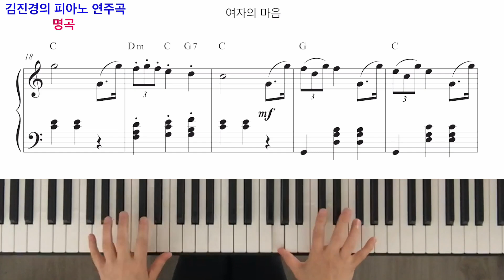18.여자의 마음 l 명곡 피아노 연주곡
[악보]